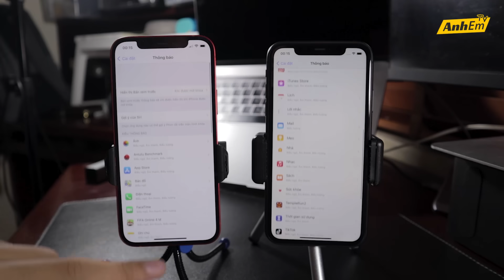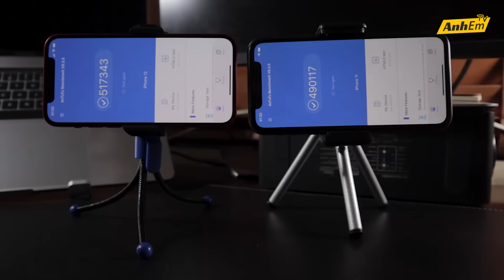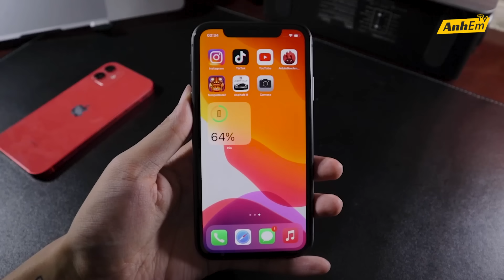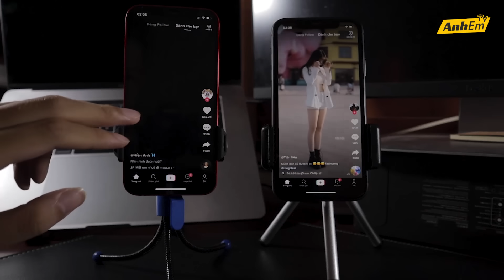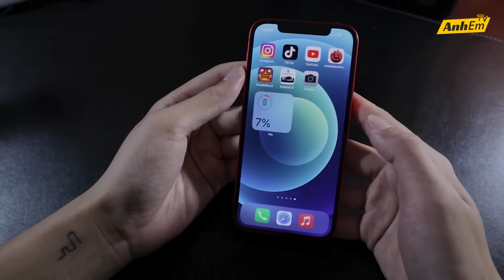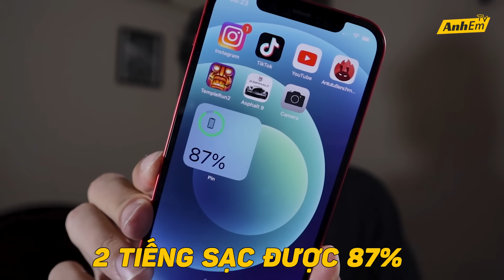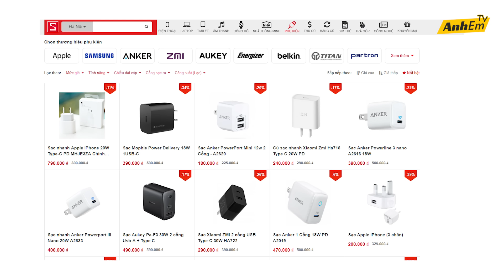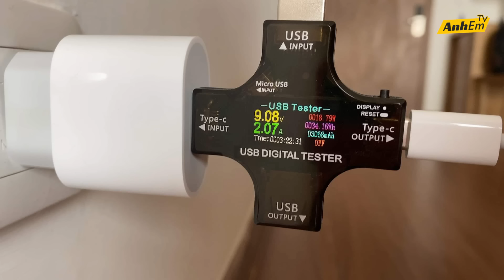THỨC ĐÊM TEST PIN iPHONE 12 vs iPHONE 11 - SẠC MAGSAFE SẠC LÂU *** 2 TIẾNG KHÔNG ĐẦY NỔI PIN…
MAI CÓ DROP TEST NHÉ ANHEM :D
► Thu cũ lên đời iPhone 12 Pro chỉ từ 12 triệu